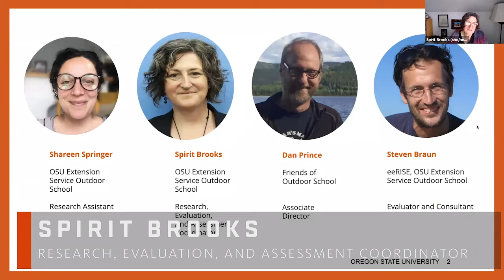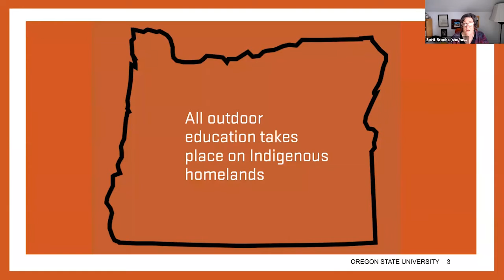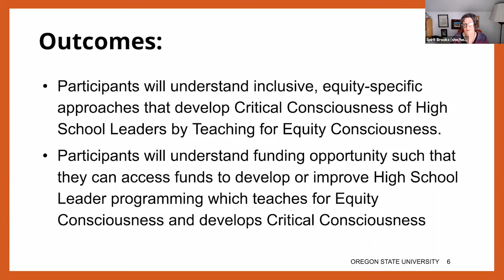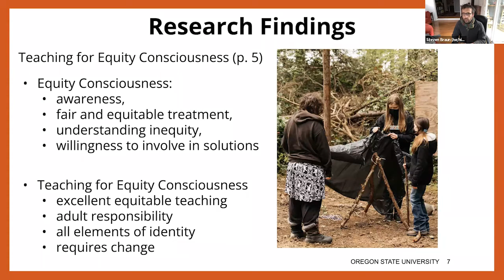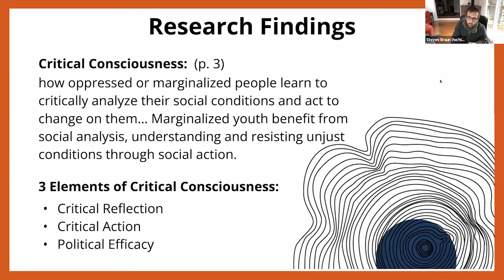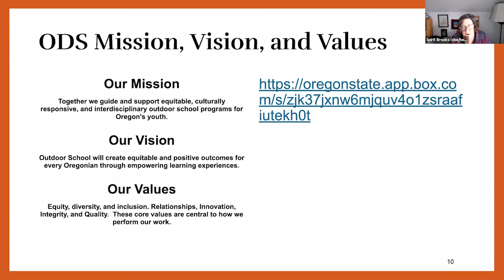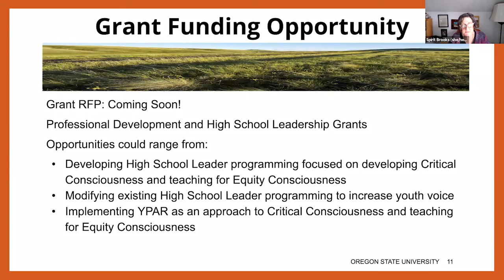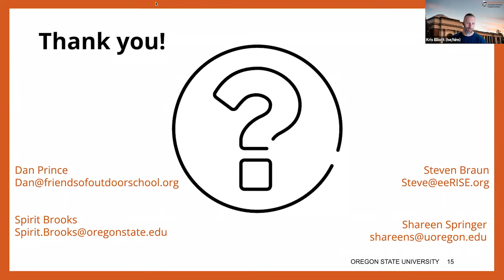High School Leaders Paper Presentation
Outdoor school is a rich opportunity to support the growth and development of high school students. Join this session to learn about current research on equitable High School Leader (HSL) programming, with the objective of helping participants better understand how High School Near-Peer Mentors can develop critical consciousness through teaching for equity consciousness in high school training. All of this will be related to a grant funding opportunity to support/encourage outdoor school programs in developing equitable HSL programming.